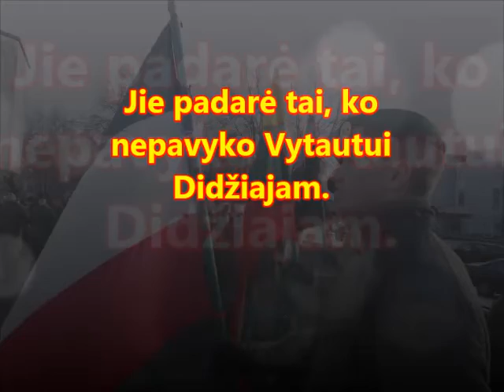Klaipėdos krašto prijungimas - istorinė Lietuvos pergalė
Jie padarė tai, ko nepavyko Vytautui Didžiajam. Šlovė Jiems!

Vakar (sausio 15 d.) Šilutėje prie rajono savivaldybės esančio paminklinio ženklo, skirto 1923 m. sausio 15-19 d. įvykiams atminti, vyko Klaipėdos dienos paminėjimas. Minėjime dalyvavo Šilutės r. savivaldybės atstovai, Seimo narys Artūras Skardžius, Šilutės šaulių kuopa (vadas Donatas Jaunius), Lietuvos kariuomenės KASP Žemaičių apygardos 3-iosios rinktinės 305 pėstininkų kuopa (vadas Gediminas Lapinskas), Šilutės mišrus choras „Pamario aidas“ (vad. N. Sniečkuvienė ir V. Jovaiša), Šilutės gimnazijų moksleiviai bei miestelėnai. Buvo pakelta Klaipėdos krašto vėliava. Skambėjo Lietuvos himnas. Padėtos gėlės prie paminklinio ženklo.
Minėjimo metu Šilutės rajono savivaldybės mero pavaduotojas, istorikas Algirdas Gečas sakė, kad šio sukilimo dalyviai padarė tai, ko nepavyko Vytautui Didžiajam. Šlovė Jiems!
Lietuvos valstybė žengė istorinį žingsnį – prisijungė ilgus metus vokiečių valdytą Klaipėdos kraštą. Dalis dar viduramžiais vokiečių užgrobtų senųjų baltų žemių buvo prijungta prie Lietuvos, o mūsų šalis gavo gana plačią prieigą prie Baltijos jūros.

 Drąsiausias Lietuvos žingsnis
Karą pralaimėjusi Vokietija neteko didelės dalies savo žemių. Ypač daug jų atiteko Lenkijai, be kita ko, prisijungusiai ir pietinę Rytprūsių dalį. Šiaurinė jų dalis (Mažoji Lietuva) atiteko SSRS ir netrukus buvo prijungta prie Rusijos. Dėl Klaipėdos krašto nei Josifui Stalinui, nei dar kam nors abejonių nekilo: tai – Lietuvos dalis. Juk nuo 1923 iki 1939 m. šis kraštas priklausė Lietuvai!
Jei ne ryžtingi tarpukario Lietuvos politikų ir karių žingsniai, jei ne „sukilimu“ užmaskuota aneksija, šiandien mes, gal būt, neturėtume Klaipėdos.